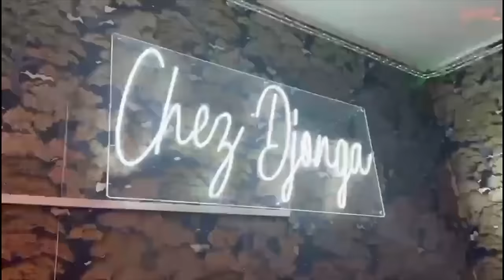DROIT DE REPONSE ROBINIO MUNDIBU S'ENFLAMME Contre LE GUIDE De FABREGAS DEFEND HERITIER WATA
DROIT DE REPONSE ROBINIO MUNDIBU S'ENFLAMME Contre  LES POPOS De FABREGAS LE GUIDE Et DEFEND HERITIER WATA